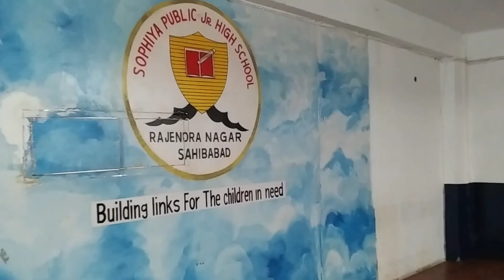Let's Make @ Funday